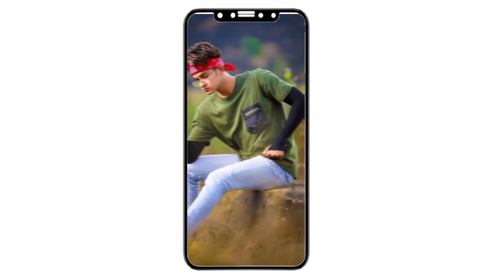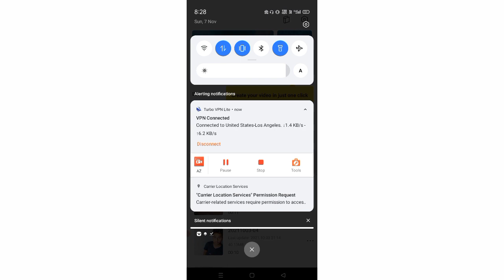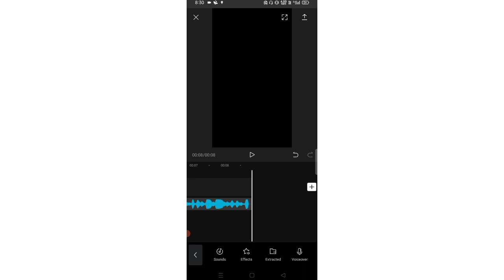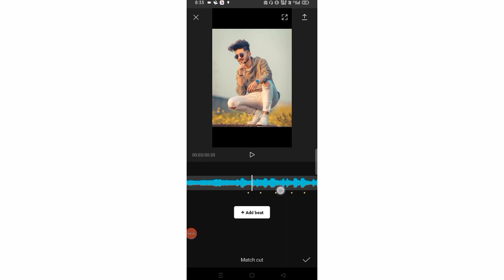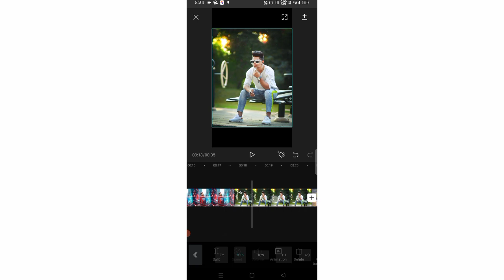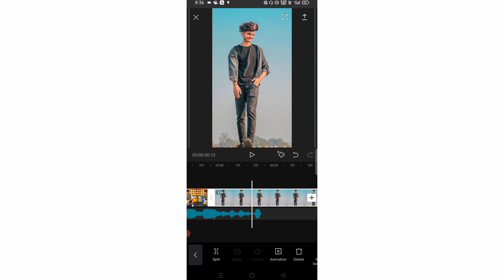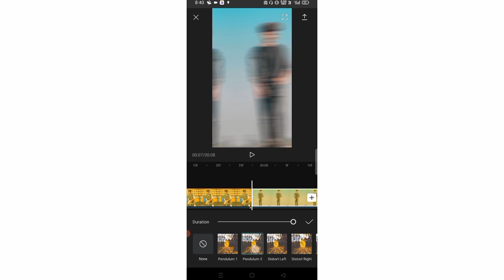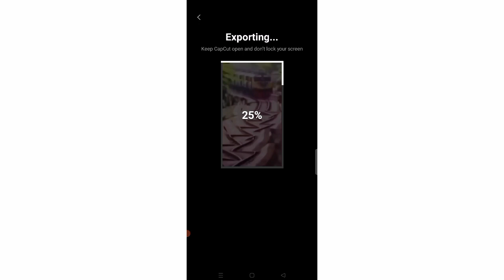Train Reels video editing || train wala reels viral video kaise banaye || Reels new trending editing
𝐇𝐢

     Hlo friends kaisa ho app sabhi I hope ap sabhi bahot acha honga friends maina ajj ki is video ma apko bataya hai ki app Reels viral video kaisa bna skta hai . Hope guy's apko acha se samaj mai a gya hoga